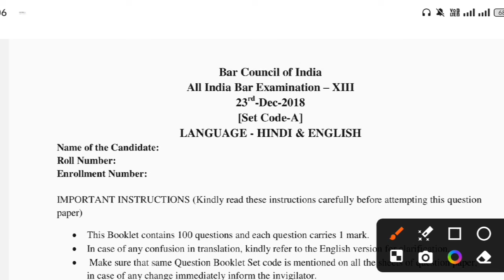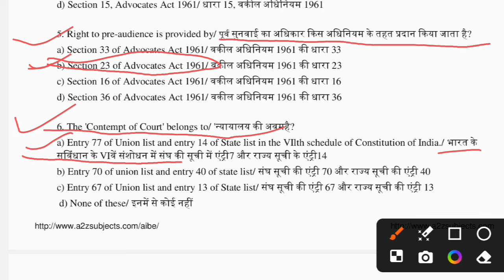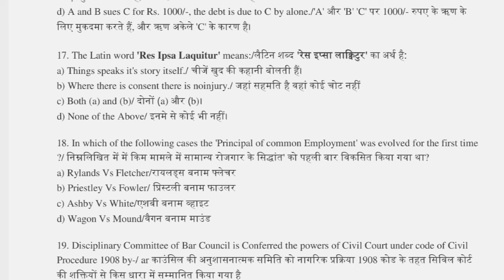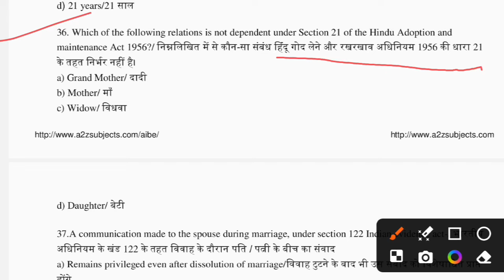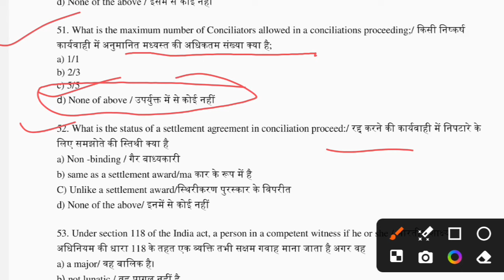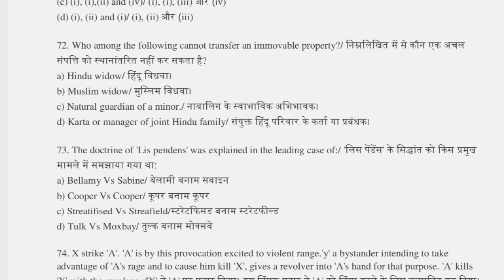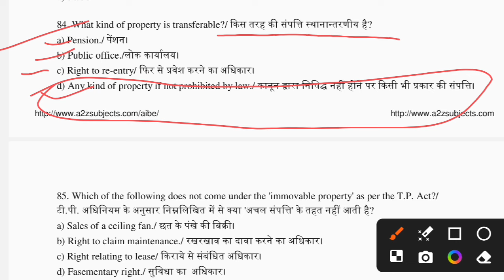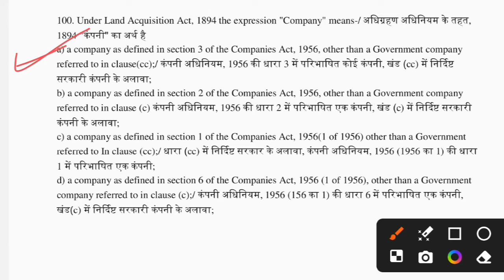AIBE 13 Solved Paper 2018/AIBE 19 Answer key/all india bar examination 2023/pdf,Notes 50k View फ्री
AIBE 17 Solved Paper 2023/AIBE 17 Answer key/all india bar examination 2023/pdf,Notes 50k View फ्री

AIBE-16 Solved Question Paper//Question Paper Aibe//all india bar exam Question Paper //aibe exam 19

q. बस ये 6 Acts पढ़ लो और - AIBE 19 Exam गारंटी से First Attempt निकलेगा ! All India Bar Examination-19

1. Advocate Sudama Chaurasia Facebook Profile link Please Follow.

4. Advocate Sudama Chaurasia WhatsApp and Calling Number.

aibe 17 question paper solution,
all india bar examination,
aibe previous year paper,
aibe 17 question paper,
aibe 2024 paper,
aibe answer key 2024,
aibe 19 answer key,
aibe question paper 2023,
aibe question paper in hindi,
aibe 2023 paper in hindi,
aibe paper solution 2023, aibe ki preparation kaise kre,
aibe,
BCI,
aibe strategy,
BCI paper strategy,
aibe 19,
aibe 19 result,
aibe paper 2023 hindi,
aibe answer sheet,